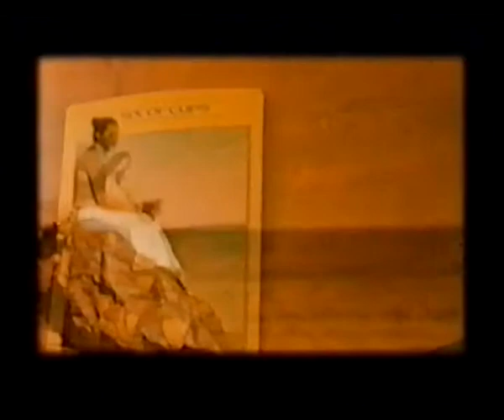Count Me Out